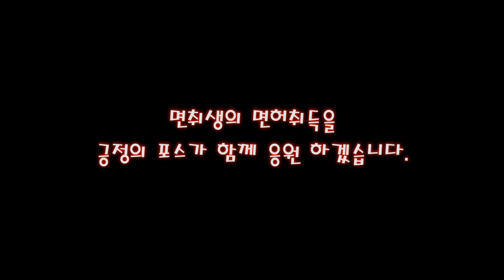기어변속구간 이분처럼하면 감점없이 통과!